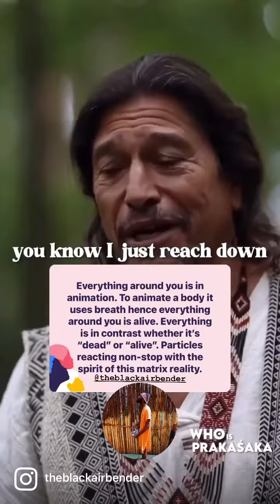Animation of nature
Speaker @kuauhtli13